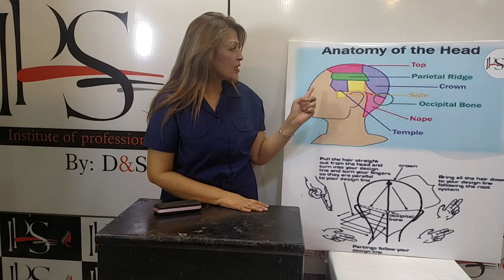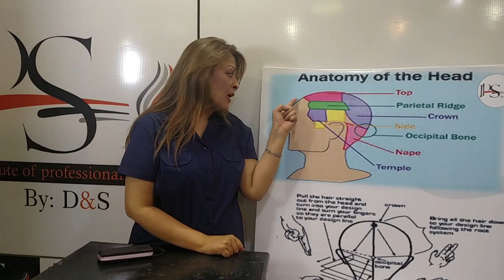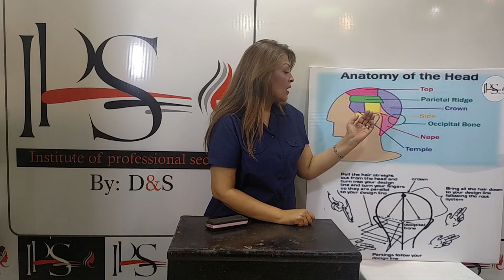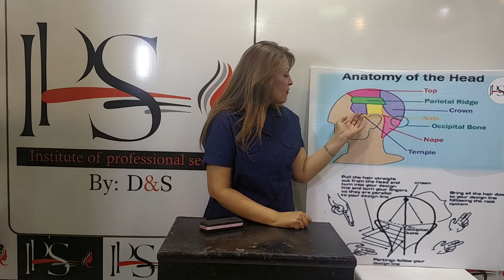IPS hair basic course topic 1. Head anatomy(section & partition) according to head shape and angle.